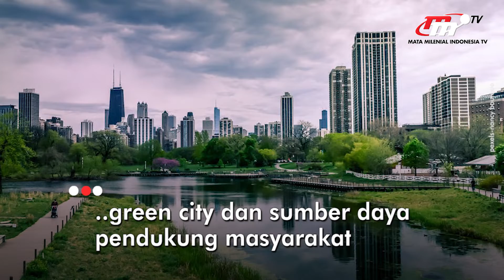IAGI Kaltim Menilai Penempatan IKN Nusantara Sudah Tepat dan Minim Bencana | Flash News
Ketua Ikatan Ahli Geologi Indonesia (IAGI) Kaltim, Hamzah Umar menilai penempatan IKN Nusantara ke Kaltim sudah tepat. Posisi IKN di Kaltim secara geografis berada di tengah khatulistiwa dan termasuk wilayah yang minim bencana.

Penulis Naskah:
Giftson Ramos Daniel
Popi Rahmaruyesa
Irbanisa Putri Ramdasari
Anisa Purwanti
Annisa Ayu

Grafis:
Nurul Khotimah